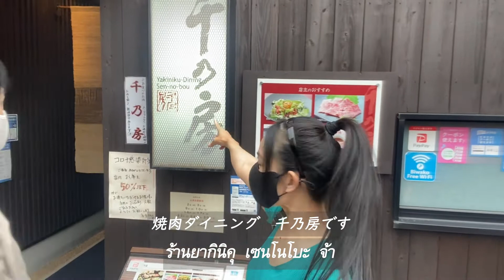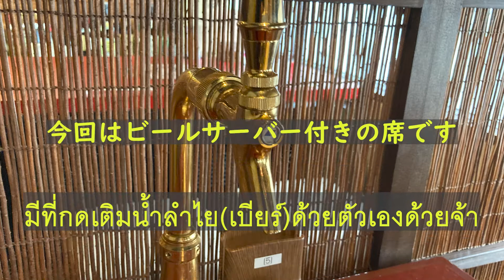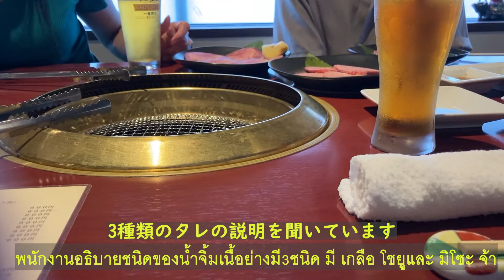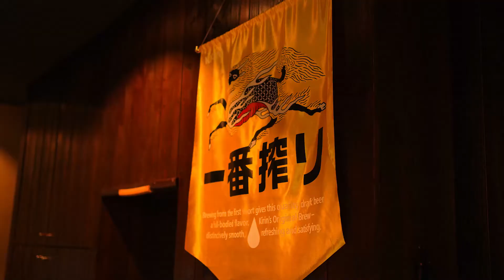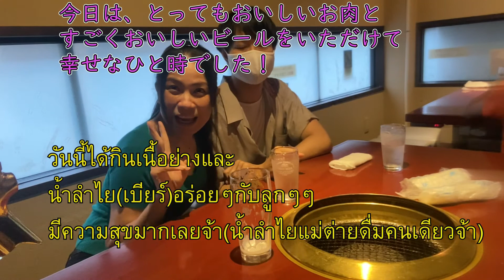キリンビール工場提携一番搾りと近江牛ร้านเนื้อย่างญี่ปุ่นเบียร์ญี่ปุ่น มีที่กดน้ำลำไย(เบียร์)บริการตัวเองด้วยจ้า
‹下に日本語もあります›
แม่ต่ายเป็นคนไทยพำนักอาศัยอยู่ในญี่ปุ่นค่ะ วันนี้แม่ต่ายและลูกๆๆพาเพื่อนๆมากินเนื้อย่าง (โอมิกิว)
 ด้วยกัน ที่ร้าน เซนโนบุ  จ้า สถานที่ร้านอยู่ใกล้ๆกับปราสาทฮิโกเนะจ้า วันนี้แม่ต่ายและลุกชายทั้งสามมีโอกาสได้อยู่กันพร้อมหน้าพร้อมตาแม่ต่ายก็เลยถือโอกาสพาลูกๆๆไปกินเนื่อย่างอร่อยๆเนื่องในวันคล้ายวันเกิดลูกชายคนเล็กจ้า มีที่กดน้ำลำไย(เบียร์)ด้วนน่ะเพื่อนๆจ๋าไม่ได้ดื่มนานอร่อยมากเลยจ้าเนื้อก็นุ่มๆอร่อยๆ เรเมง (หมี่เย็น) ก็อร่อยมากเลยจ้า ถ้าเพื่อนท่านไหนพำนักอาศัยอยู่ในญี่ปุ่นหรือถ้ามีโอกาสมาเที่ยวญี่ปุ่นที่ อ. ฮิโกเนะ  ก็แวะมาชิมรสชาติกันได้น่ะจ้าอร่อยมากเลยจ้า (ลูกคนที่สองไม่ยอมโชว์ตัว)ขออภัยไว้น่ะที่นี้ด้วยจ้า  น้ำลำใย (เบียร์)แม่ต่ายดื่มคนเดียวจ้าลูกๆกินแต่เนื้อย่างจ้า ขอบพระคุณทุกกำลังแรงมากมายใจจ้าว
私は日本在住のタイ人メータイです。
大阪から長男が久しぶりに帰ってきました。またもうすぐ三男の誕生日なので家族でごちそうを食べに行きました。彦根市四番町スクエアの焼肉ダイニング 千乃房さんです。ここはおいしい近江牛が食べられる有名なレストランです。今回はビールサーバーがある席でおいしいビールも飲みました。キリンビール多賀工場と提携のとてもおいしい一番搾りを飲みました。メータイは普段あんまりお酒は飲めないのですが、今日は7杯も飲んでちょっと酔っぱらってしまいました。お恥ずかしいですm(_ _)m
お肉とビールが本当においしかったのでみなさんにご紹介することにしました。

‹焼肉ダイニング 千乃房›
滋賀県彦根市本町1-11-25
営業時間 昼の部 11:30〜14:00 / 夜の部 17:00〜22:30
定休日 水曜日
焼肉ダイニング 千乃房 - 滋賀県彦根市の近江牛焼肉店 (sennokippou.com)
ひこね食品館　四番町ダイニング｜株式会社四番町スクエア (4bancho.jp)

動画中のBGM・効果音は以下のサイトを利用させていただきました
〇「甘茶の音楽工房」（Music Atelier Amacha）

# เนื้อย่าง เบึยร์ญี่ปุ่น#ビールサーバー#一番搾り#キリンビール多賀工場#焼肉ダイニング 千乃房